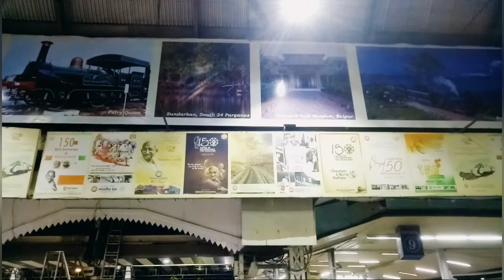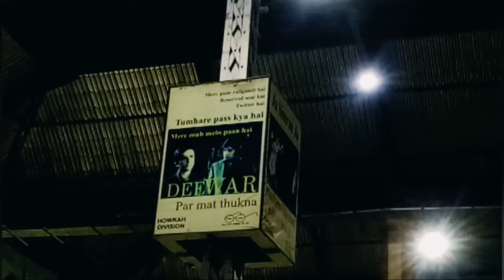Exploring Howrah Junction and Howrah Bridge ||Howrah junction vlogs 😍😍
Exploring Hawrah Junction and Hawrah Bridge ||Hawrah junction vlogs 😍😍||

hit ❤Likes.